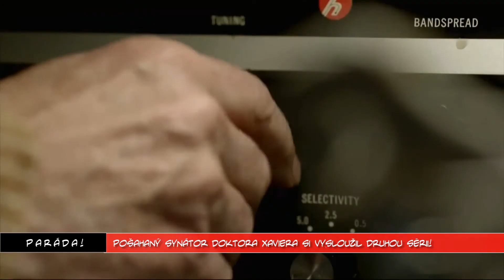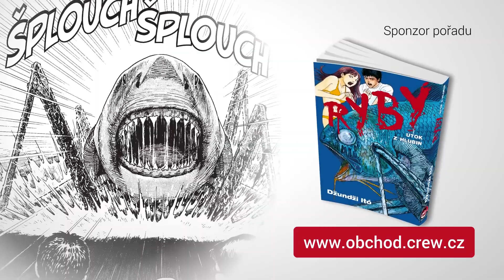SMASH! S01E24 - Vetřelec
SMASH! Komiksový magazín.
Díl byl odvysílán 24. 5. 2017 na TV Óčko.